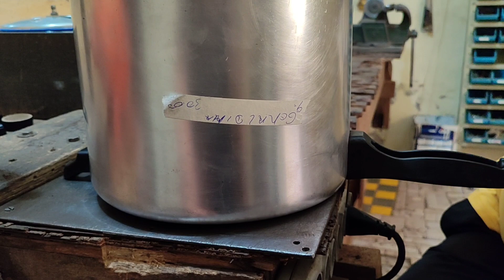POR QUE AS PANELAS DE PRESSÃO EXPLODEM TANTO ? E COMO PREVENIR E CONSERTAR ?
Fabricante da máquina de cortar panelas ELETRICA : Sidnei Elias (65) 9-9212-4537

Fabricante da máquina de cortar panelas MANUAL : Luiz torneiro mecânico (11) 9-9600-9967